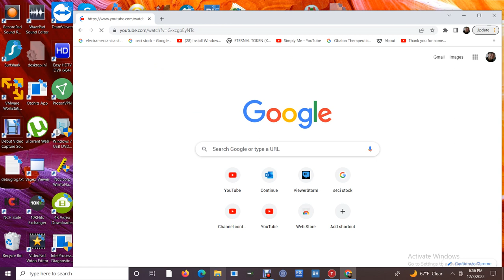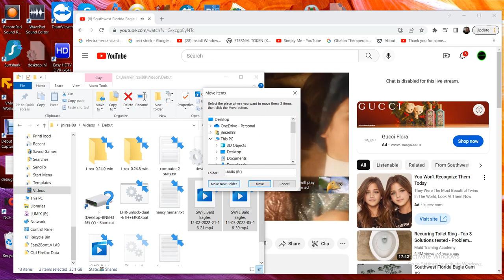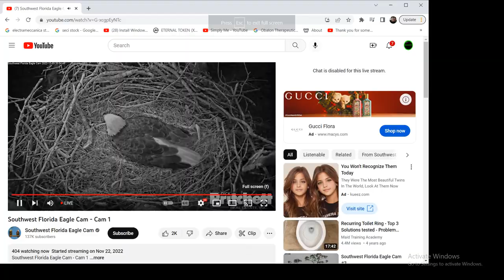SWFL Bald Eagles 12/03/2022 13:17